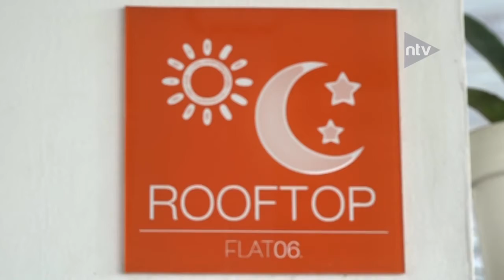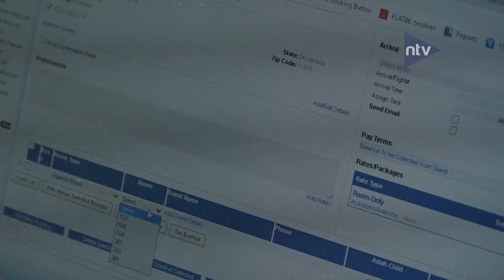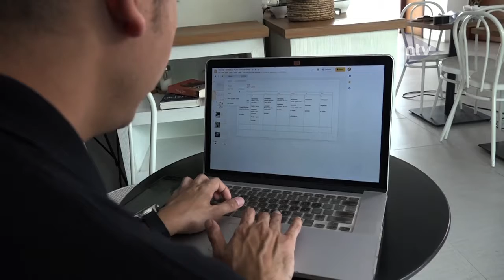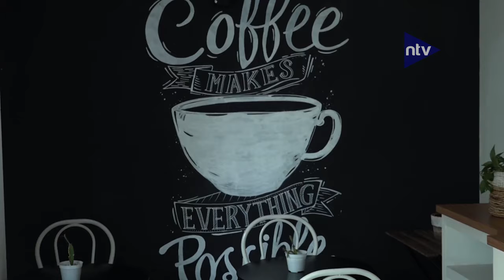Transformasi Warisan Jadi Bisnis Penginapan (4) | Lokal's Talk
Saksikan Nusantara TV Digital melalui:⁣
1. Free To Air (FTA) Frekuensi TV Digital.⁣
2. Satelit Telkomsat - Frekuensi 3720 Mhz.⁣
4. Indihome Channel 128